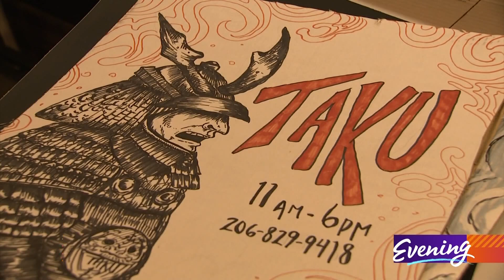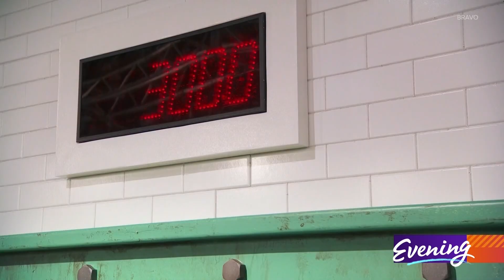Seattle chef Shota Nakajima gets thrown into the fire of reality TV on 'Top Chef'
There's no place Seattle Chef Shota Nakajima would rather be than working the line at his restaurant, Taku. But 2020 had other ideas.

"2020 has been a roller coaster in so many ways. I closed one of my restaurants, Adana. I was running this as a to-go, got into a car crash had some health incident," said Shota. "They say there's no bad time to open a bar, but I opened a bar 5 days before the mandatory shut down. So I think I win that one."

But Shota’s bad luck took a turn for the better when he got a call asking if he'd like to be a contestant on TV's hottest cooking competition show, Top Chef.

"I got a call from Bravo asking if I'd be interested in. And I was like yeah, what could go wrong this year."

Though he quickly agreed, Shota said he did have a serving of self-doubt.

"First I was scared. I'm not going to lie. The first reaction was scared like, ah I don't know if I can do this. And then I got really excited that I wanted to do it because it's that scary. Because being scared is really good I think."

What wasn't scary was how close the show was being shot to Seattle.

"I was extremely excited it was in Portland. The first thing I said can I drive down instead of fly down?”

When filming began last fall he found himself thrown into the fire against some of the best chefs in the county.

"I've probably learned more in that short time frame than I did in the last two years about cooking,” Shota recalled. "The coolest part is that you get to see so many different people showcase what they learned. Different cuisines, different mentality in approach towards cooking."

The competition was intense. But when the chefs put their knives down, Shota says they supported each other throughout.

"Everyone on the show has become really good friends. We have this whole group texting, we talk to each other, send semi-appropriate memes to each other."

You'll have to watch to see how chef Shota Nakajima does on Top Chef. But no matter what, 2021 is already cooking up to be a better year.

Top Chef Portland starts April 1 at 8:00 pm on Bravo.